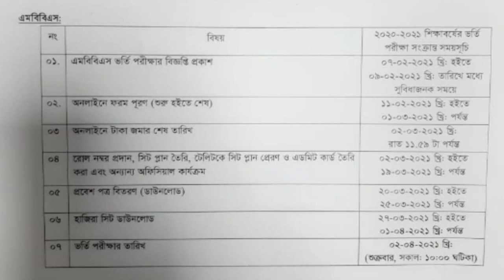মেডিকেল ভর্তি পরীক্ষার তারিখ প্রকাশ || সত্যি নাকি গুজব? || Medical Admission Circular 2020-21 Update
মেডিকেল ভর্তি পরীক্ষার তারিখ প্রকাশ || সত্যি নাকি গুজব? || Medical Admission Circular Update